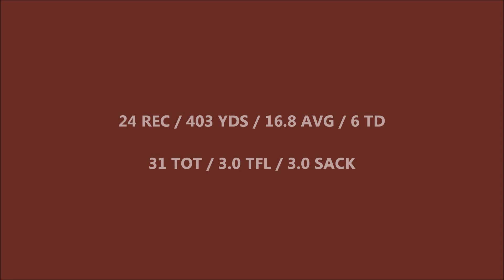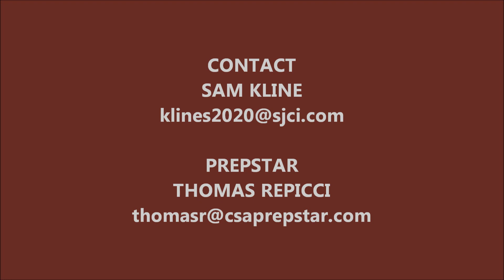2020 WR/DB Sam Kline - Junior Year Highlight Reel